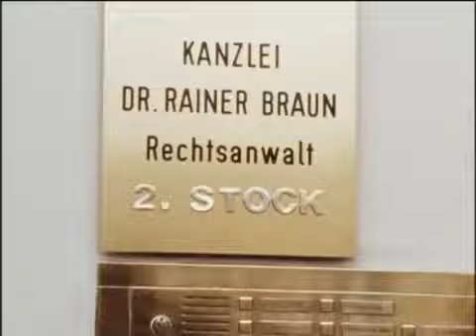Beate Bock / Ein zauberhaftes Biest - Frau Doktor